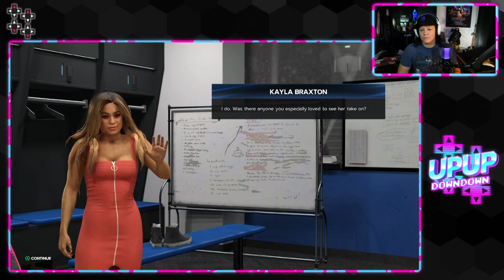WWE 2K23 MyRISE: Thank You Trish!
Shayna Baszler's back in the hot seat as WWE's The Bump correspondent Kayla Braxton seeks to find out her favorite match! How will Shayna fare when she steps into her "aunt's" shoes to take on the legendary WWE Hall of Famer Trish Stratus?!
Follow UpUpDownDown for new episodes!